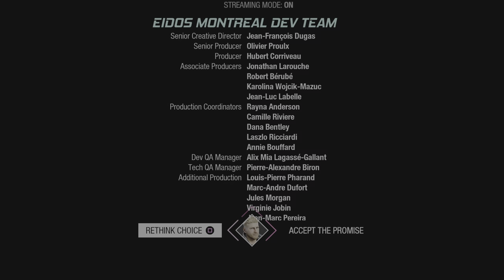GUARDIANS OF THE GALAXY PS5 Walkthrough Gameplay PART 16 - MATRIARCH